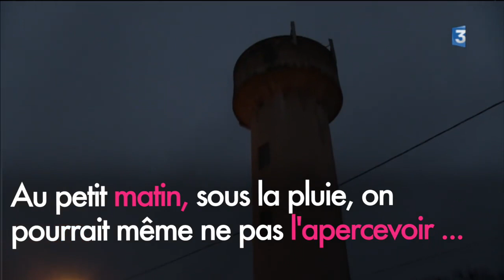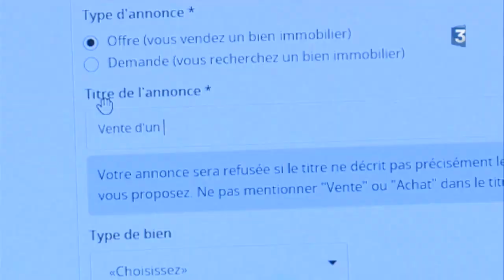Le Château d’Eau de Rilhac-Rancon (87) mise en vente il est inactif depuis 2007 et désaffecté